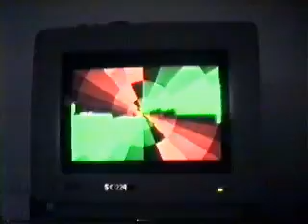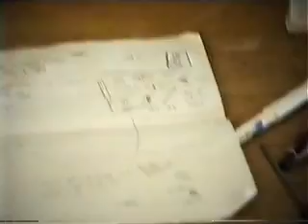great british international ST party 1992